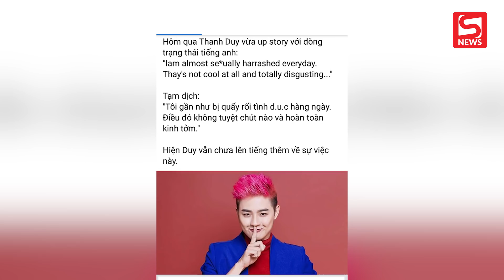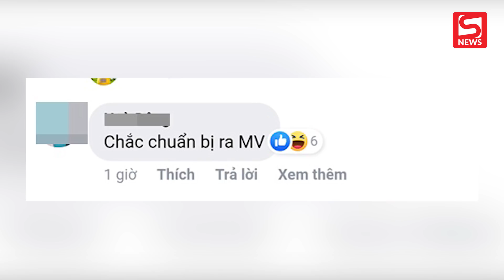Dân mạng xôn xao với chia sẻ của Thanh Duy: 'Tôi gần như bị quấy rối hàng ngày'